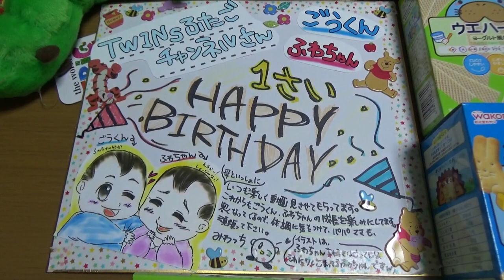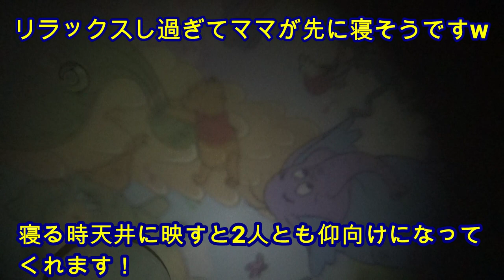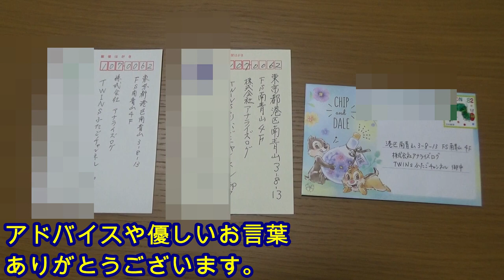【誕生日プレゼント紹介】長～いうどん食べれるで！男女双子赤ちゃん生後11ヵ月Mix twins present introduction from a fan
二卵性男女双子赤ちゃん生後354日　たくさんの誕生日プレゼントありがとうございます。2人ともすごく喜んでます。すべて紹介させて頂きます。遅くなりますがお待ち下さい！

前回のプレゼント紹介
100均アイテムで双子のイタズラ防止!ファンレター&プレゼント紹介！Mix twins a fan letter and present introduction

【関連動画】

【モグモグ期】初挑戦のうどんに笑顔が止まらない赤ちゃん　生後8ヶ月　みはるんchannel